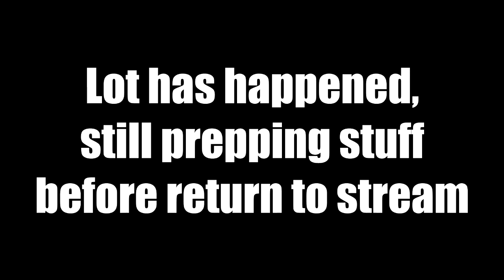【Short Gameplay】Played DiRT Rally 2.0 on T300RS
While I'm still setting up my stuff and installing the games I plan to stream, I tried out DiRT Rally 2.0 with my newly bought Thrustmaster T300RS.

And I'm lowkey pissed at the very last part...

Currently, I do not have a fixed schedule on my Twitch stream.

Are you talking about this video? Use the R54 in Twitter or Facebook!

About Me

Hey! I'm Ricky, also known as HowlingWolf or Collin, and I'm a Sabahan VTuber! I usually play games, singing and just messin' around! I can speak both English and Malay fluently. I also speak a bit of Indonesian and Japanese!